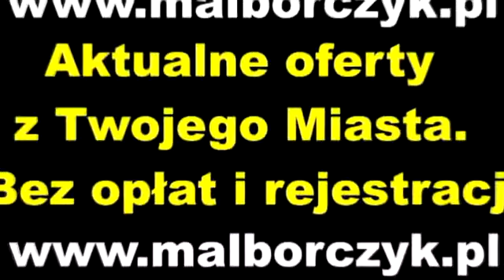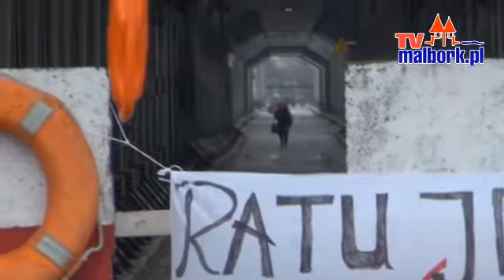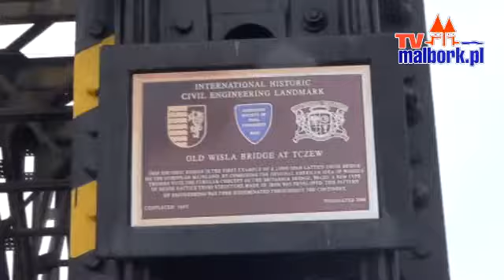Tczew: Janusz Palikot o zamkniętym moście na Wiśle - 04.04.2012